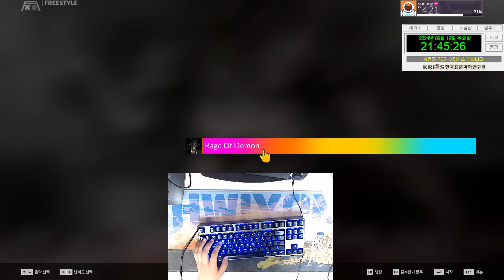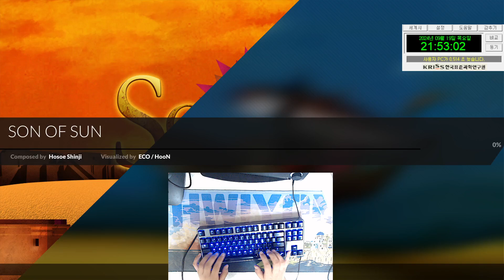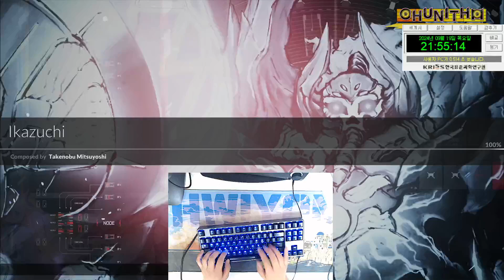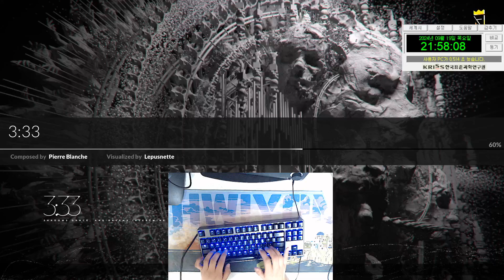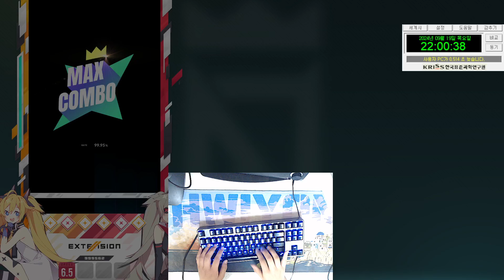ㅜㅜ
요구사항:
Rage of Demon 6B - PP
Beyound yourself 6B - PP
Conflict 6B - PP
Son of Sun 6B - PP
Ikazuchi 6B - 99.98
3:33 6B - 99.96

실패